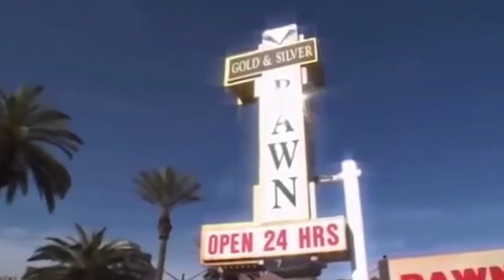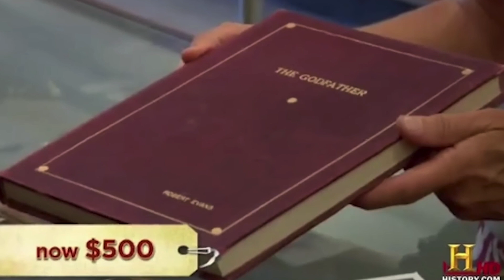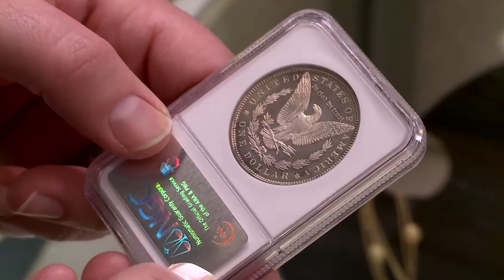Top 10 Facts People Choose To Ignore About The Pawn Stars! INSANE Secrets!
These are some secrets that everyone chose to ignore about the cast on Pawn Stars!

Make sure to leave a like on the video if you enjoyed it!